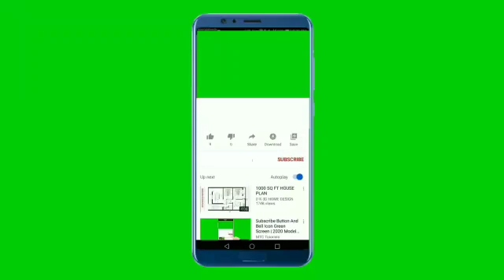Copyright Free Music Download Now| Hip hop and Rap Music| Bit Coin Mp3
You're free to use this music in any of your videos.